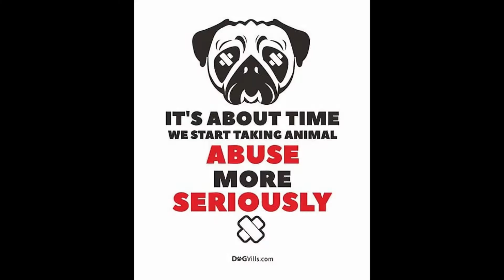The Vantage Point-Epi 4 - Animal Cruelty - Grade V Learners | Podar International School, Santacruz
Welcome to The Vantage Point - A Podar International School, Production - A platform where we have some Earnest Conversations, Discuss Diverse Perspectives, opinions and more...
This being our very first episode is special to us, as we bring to you some thought-provoking points of view led by our Grade 5 learners.
5 groups and 5 pertinent questions... Urging you to make a difference.
Our groups speaking at the Vantage Point stand to voice their opinion against animal cruelty.

For the latest updates about the best IB & Cambridge International School in Mumbai follow us on: